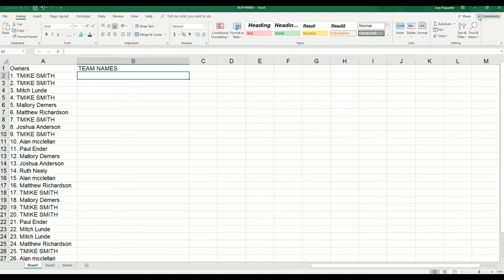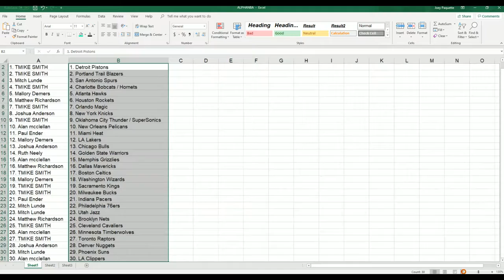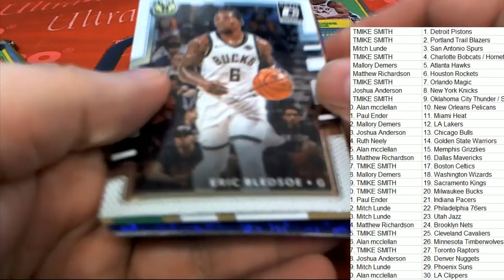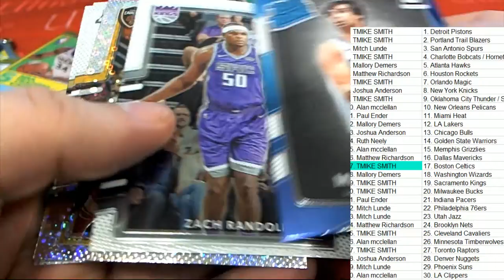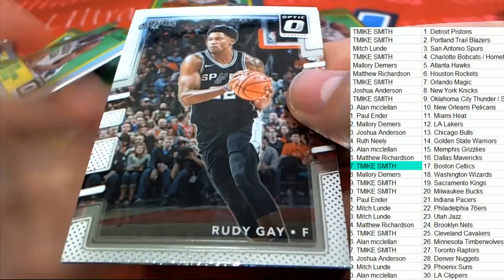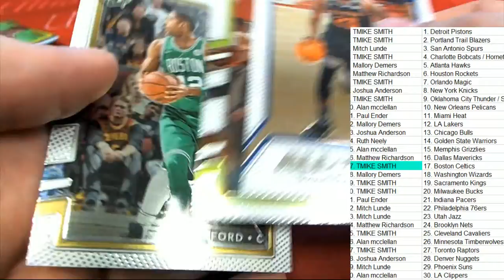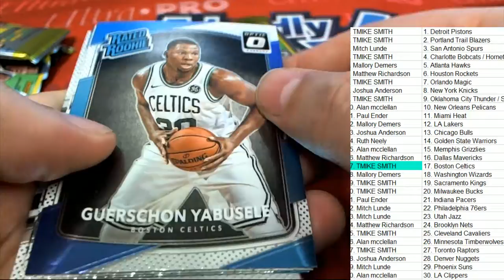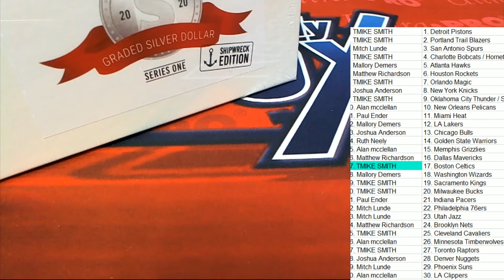20172018 PANINI DONRUSS OPTIC BASKETBALL FAST BREAK BOX ID 1718FBOPTICNBA101